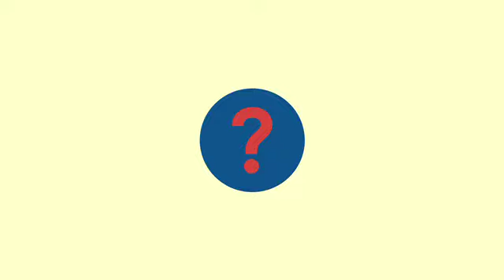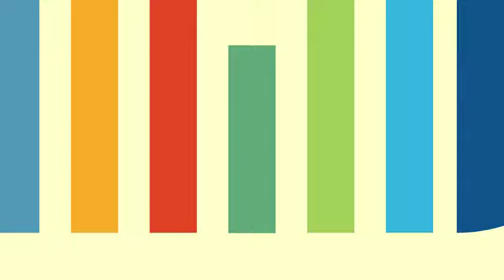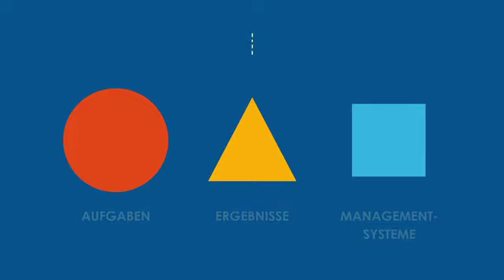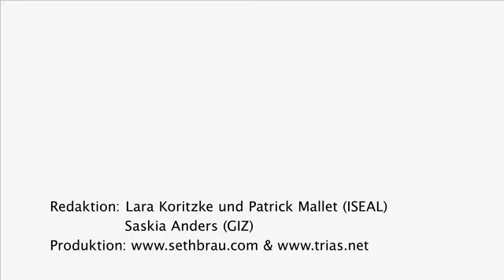Was steckt in einem Standard?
Standards weisen den Weg zur Nachhaltigkeit. Nachhaltigkeitsstandards legen gute soziale und umweltverträgliche Praktiken fest. Und ihre Siegel signalisieren Käufern, welche Produkte sich von konventionellen Produkten abheben. Aber woher weiß man, welche Vorgaben von einem Standard gemacht werden?